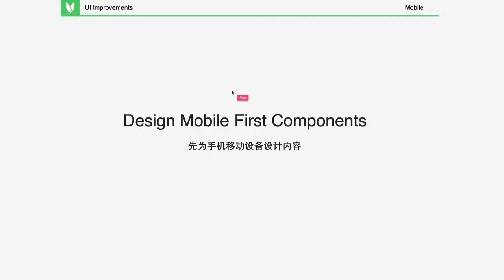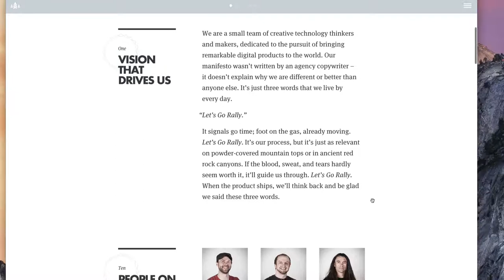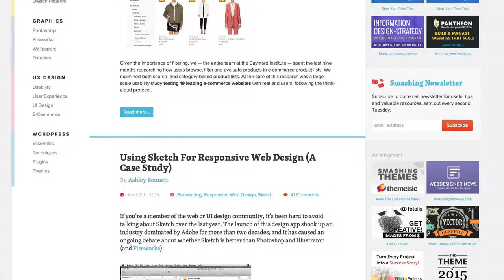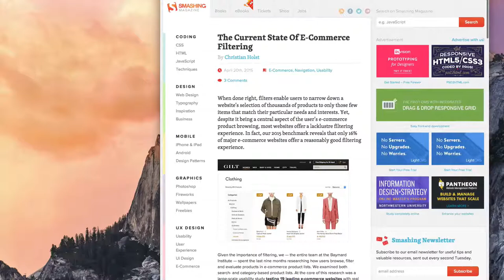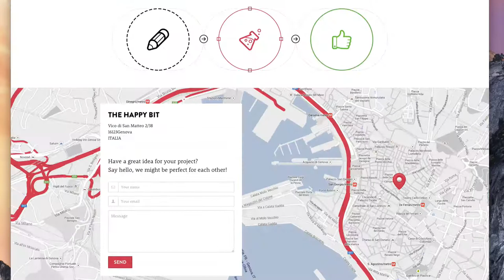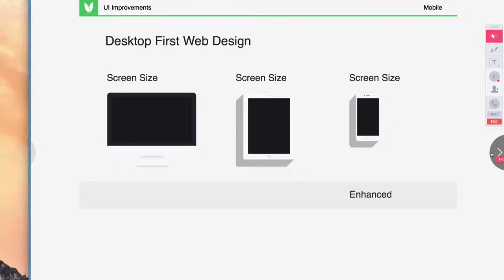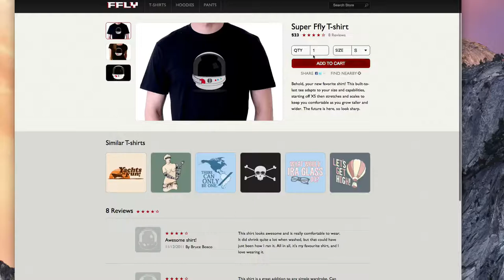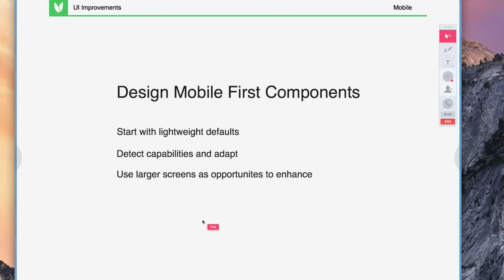快速提升UI设计能力 6 6 Exercise1 练习1